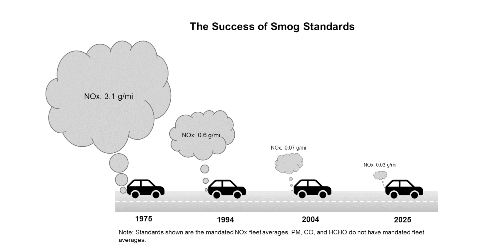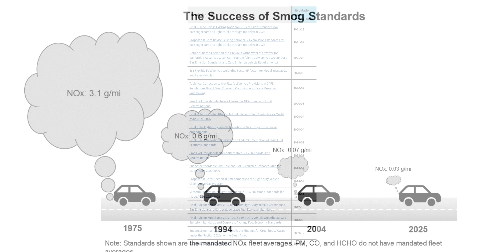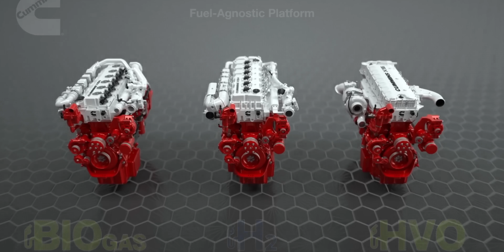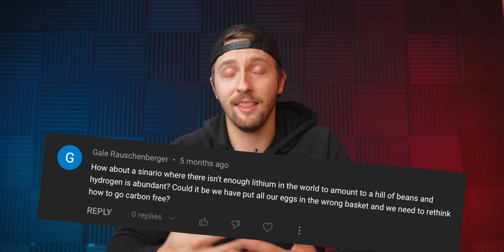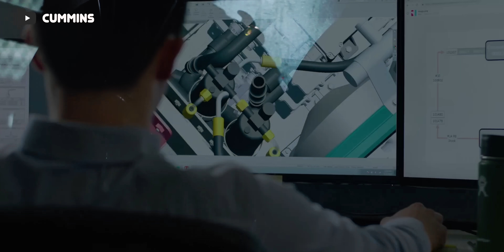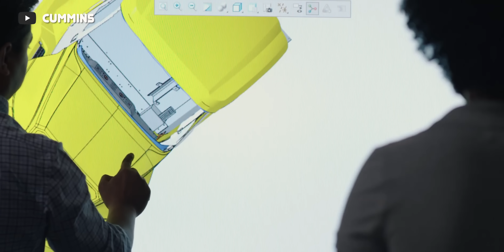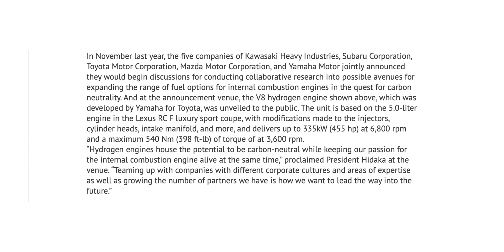Cummins Hydrogen Engine Will KILL DIESELS FOREVER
While all of this is very interesting and exciting, we likely won't be seeing either the 6.7L or 15L hydrogen engines enter production for quite a while. As per Cummins, the 15L engine will enter full production in 2027 and the 6.7L should be as soon as 2023.

Follow all our accounts below!

Gear I use to shoot my videos:
Sony A7IV
Sony 24mm F1.4 GM